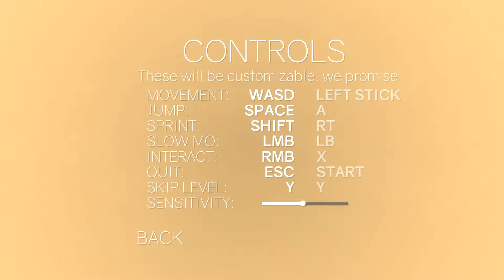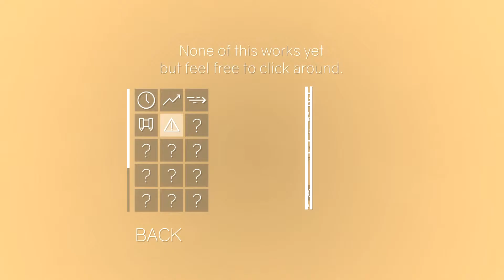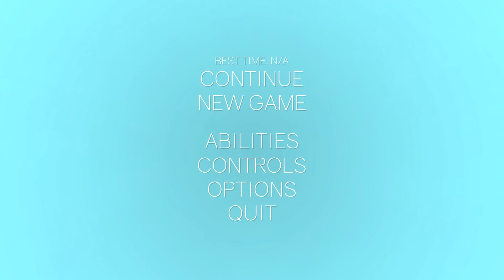Clustertruck: Let's Get Trucking (Alpha)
Clustertruck is a fast paced collision parkour game where you jump from truck to truck as they collide with one another and the surrounding environment.